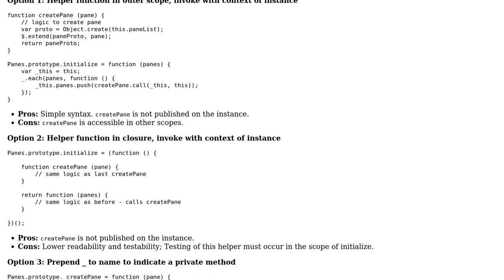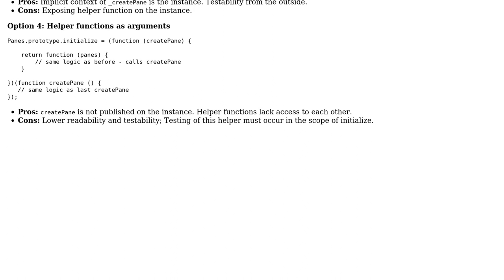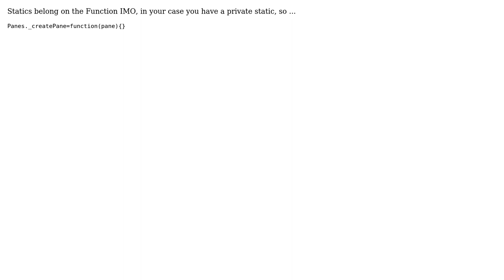Software Engineering: What is the recommended approach for helper functions in JavaScript?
With thanks & praise to God, and with thanks to the many people who have made this project possible! | Content (except music & images) licensed under CC BY-SA | Music | Images & others | With thanks to user TaylorMac user Mark user Mahdi and the Stack Exchange Network Trademarks are property of their respective owners. You are responsible for your own actions.